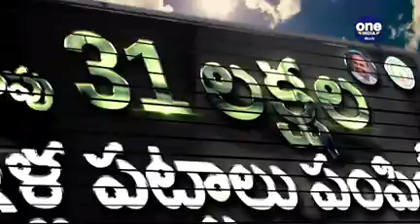Andhra Pradesh: అర్హులంద‌రికీ డిసెంబ‌ర్ 25న ఇళ్ల ప‌ట్టాల పంపిణీ... 15 లక్షల ఇళ్ల నిర్మాణం కూడా...!!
AP govt decided to distribute the house pattas on December 25th which is former PM Vajpayee's Birth anniversary. The government has already identified 30,68,281 beneficiaries across the state and hand over pattas to them and the construction of houses will begin on the same day.

రాష్ట్రంలో సుదీర్ఘకాలం పాటు వాయిదాల మీద వాయిదాలు పడుతూ వస్తోన్న పేదలకుఇళ్ల పట్టాల పంపిణీ పథకం కోసం వైఎస్ జగన్ ప్రభుత్వం మరో కొత్త ముహూర్తాన్ని నిర్ణయించింది. డిసెంబర్ 25వ తేదీన ఈ పథకాన్ని ప్రారంభిస్తామని ప్రకటించింది. దీనికి అవసరమైన సన్నాహాలను త్వరలోనే చేపట్టబోతోంది. చట్టపరమైన ఇబ్బందులు.. హైకోర్టు ఆదేశాలు.. ఇతరత్రా కారణాల వల్ల నాలుగైదు సార్లు వాయిదా పడిన ఈ పథకాన్ని ప్రారంభించడానికి నిర్ణయించిన తేదీ ప్రస్తుతం రాష్ట్రవ్యాప్తంగా చర్చనీయాంశమౌతోంది. వివాదాస్పదమౌతోంది.